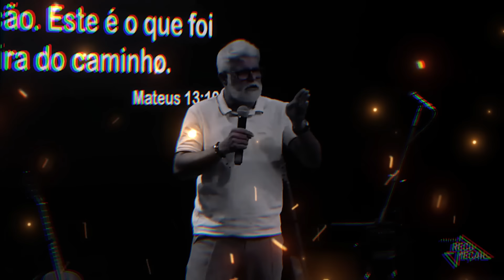Cláudio Duarte / GENTE TÓXICA, SE AFASTE! / Pastor Claudio Duarte, Cláudio Duarte 2023 2024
- "Gente Tóxica, Se Afaste!" é um sermão do Pastor Cláudio Duarte, um humorista e pregador evangélico que fala sobre os segredos dos vencedores na vida cristã. Neste sermão, Cláudio Duarte mostra o quanto pessoas tóxicas podem ser prejudiciais à nossa vida. Em muitos casos é necessário se afastar para não gerar maiores estragos. Ele também ensina como devemos tomar decisões de fé, ousadia  e coragem, seguindo a voz e a vontade de Deus.

O vídeo de Cláudio Duarte é uma ótima oportunidade para quem quer se motivar e aprender sobre o poder de Deus na vida dos seus servos. Assista ao vídeo e veja como subir o nível!

🎯 Seja muito bem vindo ao canal NoAlvo!

🙌 Você já imaginou entender tudo sobre o poder das orações de proteção, cura e gratidão
para assim ter a verdadeira paz de Deus em sua vida?

🙇 Então corra agora e garanta já o seu lugar no meu curso que vai te ajudar. ⤵

😍 agradecemos ao projeto recomeçar, canal deles: @MonteHorebeCortes e @ProjetoRecomeçar

03:33 🤝 O Pastor Cláudio Duarte ensina que, Relacionamento interpessoal: A Bíblia ensina a importância de se relacionar de maneira saudável com as pessoas, superando desafios e mantendo paz nos relacionamentos.

09:18 🤔 O Pastor Cláudio Duarte ensina que, Escolha de influências: Cuidado com as pessoas que te influenciam, pois suas escolhas e conselhos moldam seu comportamento. Priorize influências que estejam alinhadas com os princípios de Deus.

15:48 ⛓️ O Pastor Cláudio Duarte ensina que, Escravidão ao pecado: Evite se tornar escravo do pecado ao se relacionar com pessoas que o incentivam. Busque um estilo de vida centrado na palavra de Deus.

18:02 🌟 O Pastor Cláudio Duarte ensina que, Viver por inteiro com Deus: O relacionamento com Deus não deve ser parcial, dependendo das circunstâncias. Busque viver integralmente com Deus, seja nos momentos de alegria ou de adversidade.

20:00 🚪 O Pastor Cláudio Duarte ensina que, Relacionamentos que abrem portas: Escolha relacionamentos que abram portas para agradáveis momentos de vitória e alegria, alinhados aos princípios de Deus.

20:49 🙏 O Pastor Cláudio Duarte ensina que, Ande com pessoas que oram e dobram os joelhos, pois conexões e relacionamentos com pessoas que buscam a Deus fazem a diferença na vida.

22:44 🚪 O Pastor Cláudio Duarte ensina que, Relacionamentos ruins abrem portas para situações ruins; escolha andar com quem pode fazer diferença positiva em sua vida.

30:14 😈 O Pastor Cláudio Duarte ensina que, As más escolhas e portas ruins não são obra do diabo, mas consequência das nossas ações; as decisões que tomamos moldam nossa vida.

32:46 🚪 O Pastor Cláudio Duarte ensina que, Relacionamentos influenciam diretamente na abertura ou fechamento de portas; cuidado com quem você anda, pois isso determina o tipo de portas que se abrirão para você.

38:48 🤝 O Pastor Cláudio Duarte ensina que, Fique atento à sua rede de relacionamentos; conexões aparentemente insignificantes podem ser chave para mudanças significativas em sua vida.

41:37 🤝 O Pastor Cláudio Duarte ensina que, Ter boas conexões pode abrir portas significativas em sua vida; a carta de Neemias foi sua chave para obter madeira da Floresta.

42:24 ⚠️ O Pastor Cláudio Duarte ensina que, Conexões equivocadas levam ao fracasso, enquanto conexões certas levam ao sucesso; a escolha está em suas mãos.

43:07 🎉 O Pastor Cláudio Duarte ensina que, Ter Jesus presente em suas conexões é crucial; tenha conexões que permitam a presença de Jesus em sua vida e celebrações.

43:54 🌳 O Pastor Cláudio Duarte ensina que, Tenha conexões com aqueles que se deleitam na lei do Senhor; eles serão como árvores plantadas, prósperas e com sucesso duradouro.

45:06 💔 O Pastor Cláudio Duarte ensina que, Mude suas conexões se necessário; remova influências negativas, como grupos de WhatsApp prejudiciais, relacionamentos tóxicos e más influências.